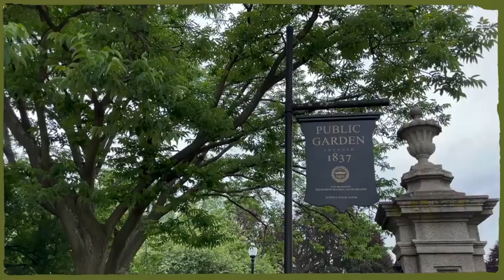wonderfull places moment nature🌿episode-5 :-season-2 || storypedia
hey guys,

thank you I hope u enjoying 😊this video

watch mom of beautiful nature season-1 video s link here.